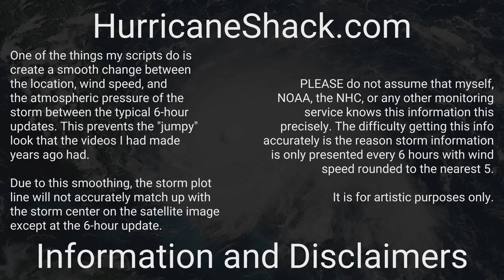1931 Atlantic Hurricane Season